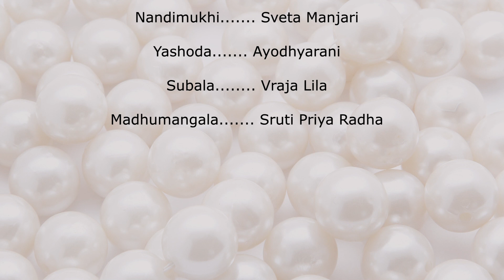Mukta Carita - The Pearl Pastime, Gaura Purnima 3-28-21 New Goloka, Hillsborough, NC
I'm beyond excited to share with you all this offering of love by Radha Golokananda's dancing devis.

Thank you to my loving spiritual father, my Gurudeva, His Holiness Bir Krishna Goswami Bkgoswami Das  for asking us to perform this drama. Thank you to my dear friend, my muse, Mother Krishna Priya  for drawing out the nuances of the lila in our many talks. Thank you to my dear teacher of this divine dance art, Sudha Sekhar for planting and nourishing my Bharatanatyam dance creeper for these many years.

Thank you to Srila Raghunatha dasa Goswami for bringing to life this delightful story. Thank you to Sri Caitanya Mahaprabhu, the avatara of compassion for opening up the treasure house of Radha's mood. Thank you to Srila Prabhupada for bringing this treasure to the western countries.

Thank you to our actors and their parents. Thank you to Mansha for script-writing. Thank you to Srujana and her teacher, Prathima Chintala , for the scintillating Kuchipudi dance choreography. Thank you to Bhakta Vatsala Yutaka Baba for filming.

Thank you to our New Goloka community for your love and support.

Thank you to Sri Sri Radha Golokananda!

It took me a whole month, working between half an hour and eight hours each day to complete the editing of this video. Please enjoy!